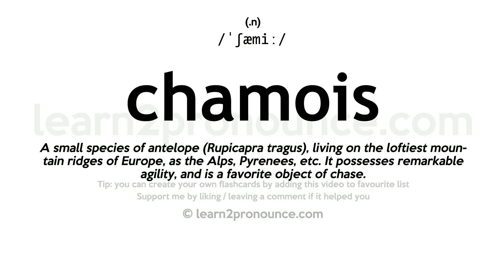Pronunciation of Chamois | Definition of Chamois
Chamois pronunciation | How to pronounce Chamois in English?
/`ʃæmiː/
Meaning of Chamois | What is Chamois?
(1) (noun) hoofed mammal of mountains of Eurasia having upright horns with backward-hooked tips; (2) (noun) a soft suede leather formerly from the skin of the chamois antelope but now from sheepskin;
What is Chamois | Chamois meaning and definition?